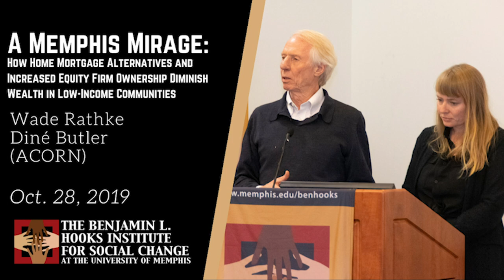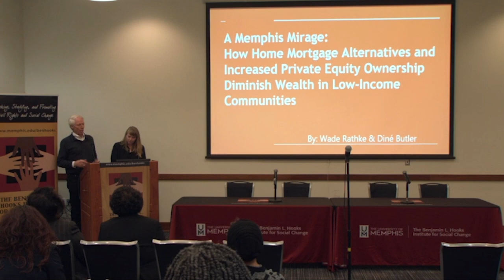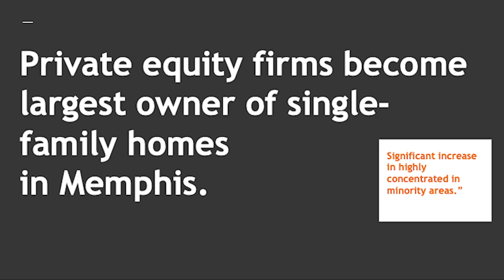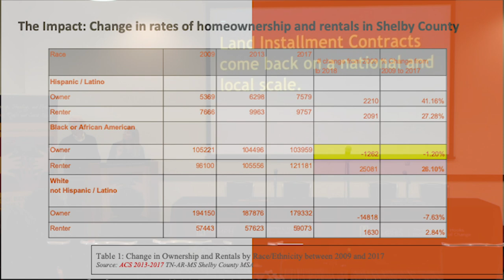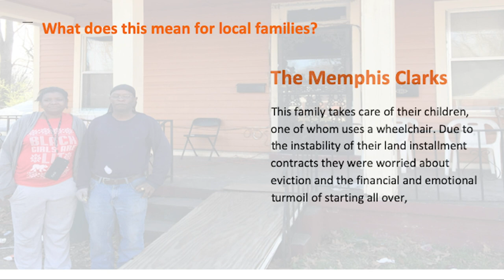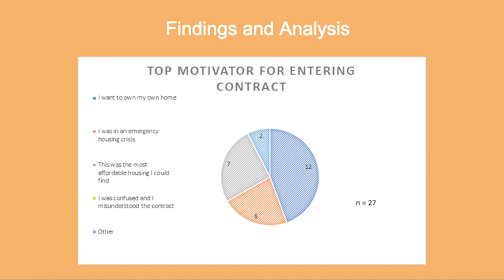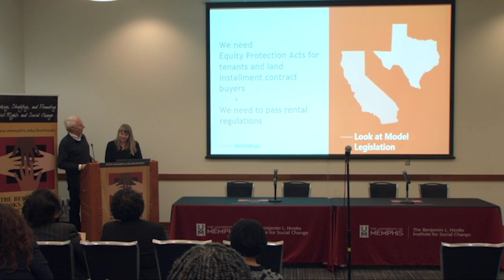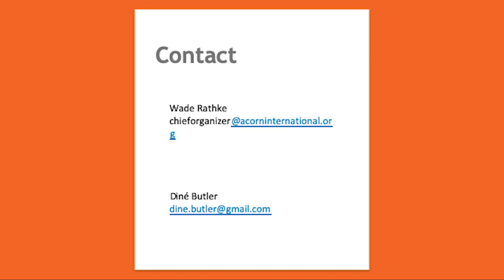A Memphis Mirage: Wade Rathke and Diné Butler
"A Memphis Mirage: How Home Mortgage Alternatives and Increased Equity Firm Ownership Diminish Wealth in Low-Income Communities" by Wade Rathke (founder of the Association of Community Organizations for Reform Now) and Diné Butler examines how large equity firms diminished home wealth in low-income neighborhoods in Memphis and the nation in the years following the Great Recession.

Read the 2019 Hooks Institute Policy Papers "Land, Economic Mobility and Race: The Tale of Two Nations, One Rich, One Poor"